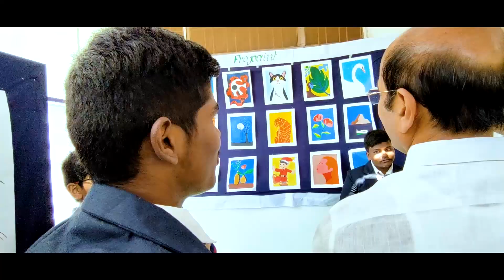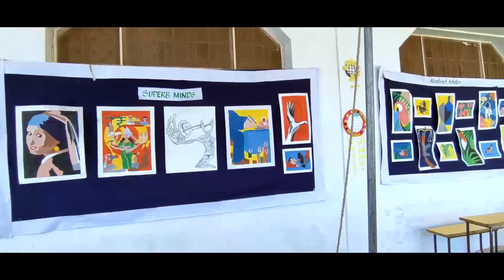Montessori Indus Art Expo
Art speaks where words are not expressed